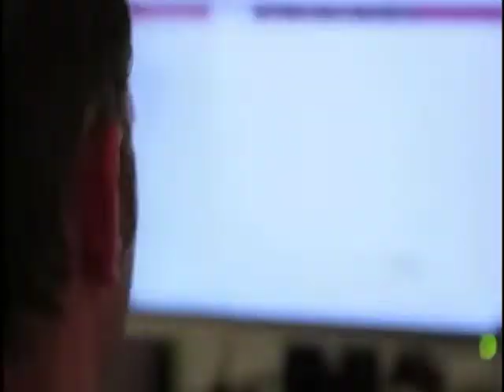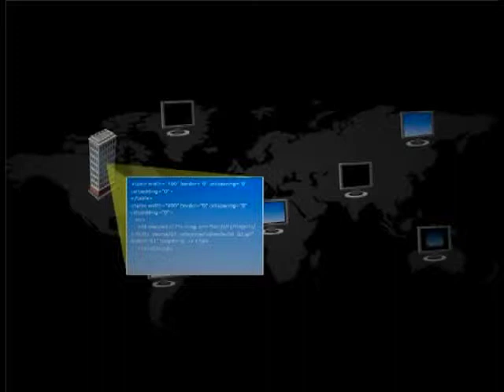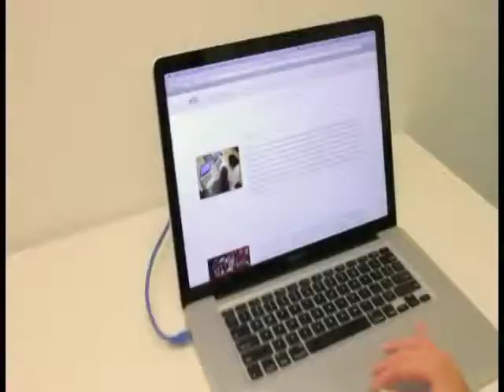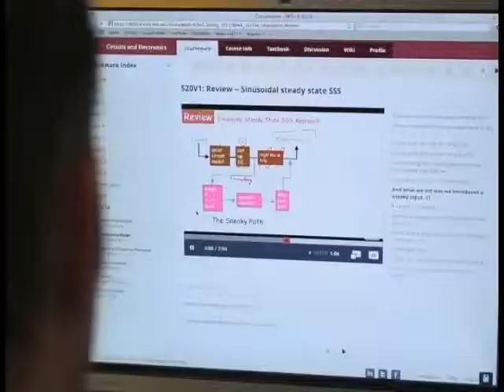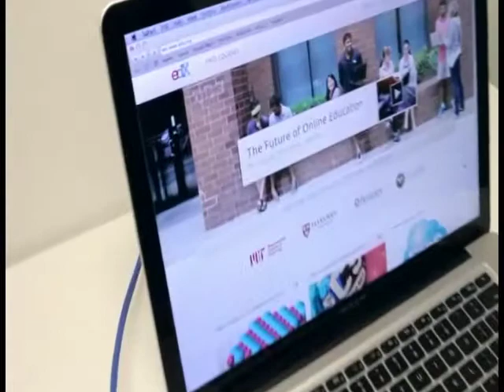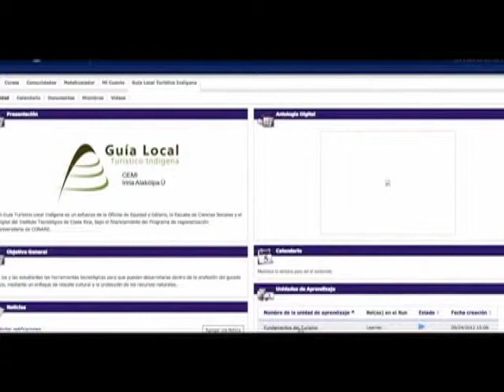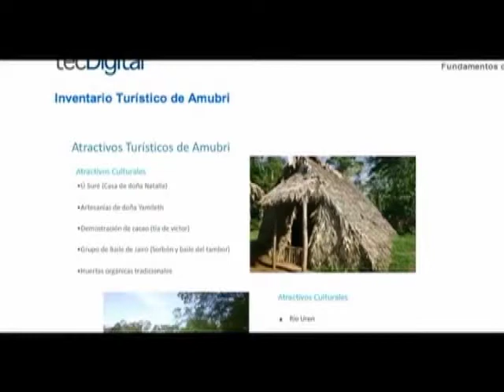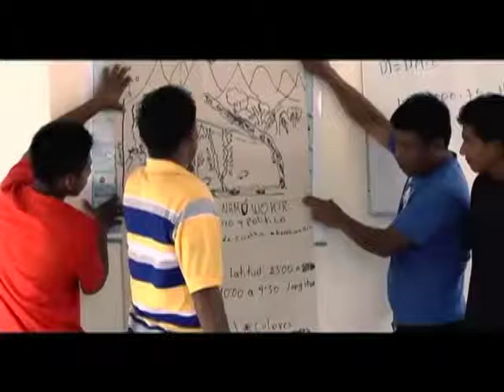Interactivo TV: Universidad 3.0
Programa televisivo que se transmite por Canal 13 del SINART.
Tema: Universidad 3.0